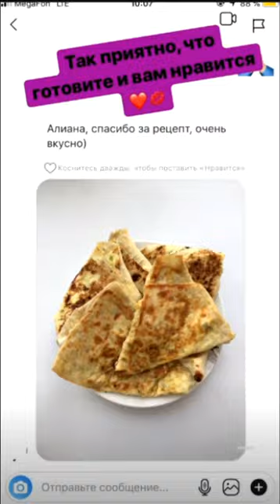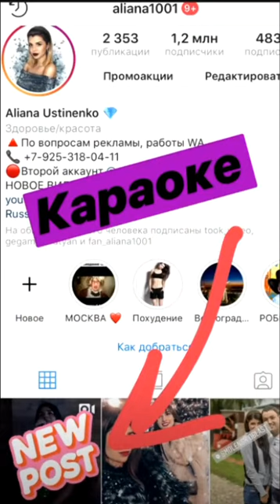Алиана Устиненко с братом отдыхает за городом))